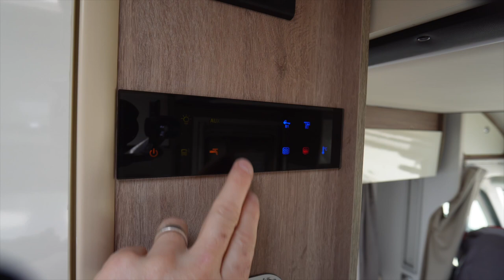Lamarca 69 Teilintegriert mit Hubbett - Ein SUPER Wohnmobil abzugeben.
DEKRA Fahrsicherheitstraining
auf dem Lausitzring!
Mit dabei:
Fan4Van, Wir sind Camper, Campertobi und viele andere mehr.
WCS Premium-Partner
Tourne Vertragshändler
Wir haben immer eine Auswahl in unserer Ausstellung

Meine – Wohnmobil Autarkie :

3x 100 Wp Hochvoltmodul WCS
3x 130 Wp Hochvoltmodul WCS
1x Ladebooster WCS LBR 60
1x Combi 3000/200 von WCS
2x Lithium SuperB mit je 210AH
1x Toilette Clesana C1